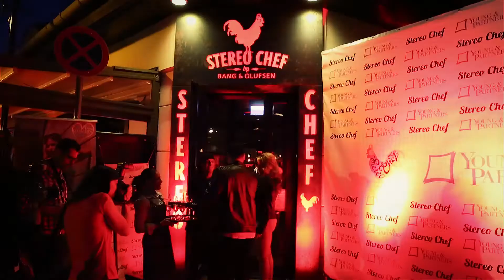Stereo Chef nyárköszöntő party II. rész